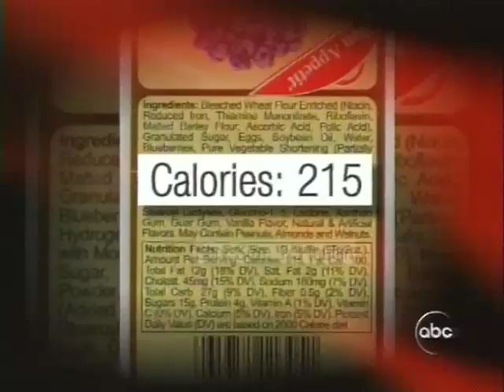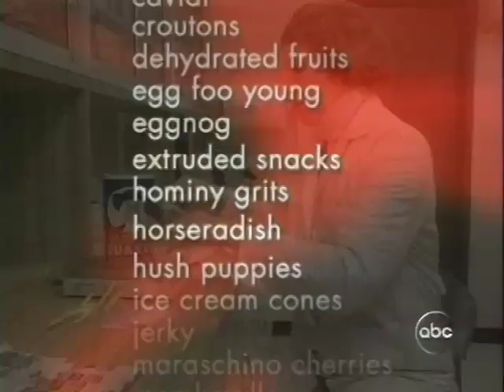Food Labels and Portion Size (NS2)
ABC News video clip